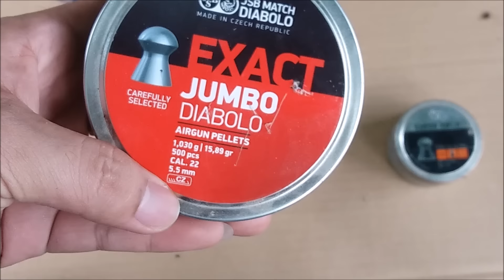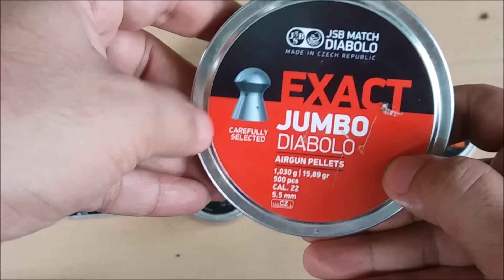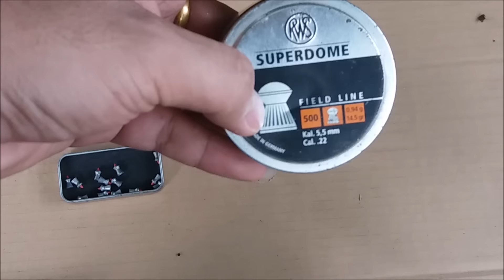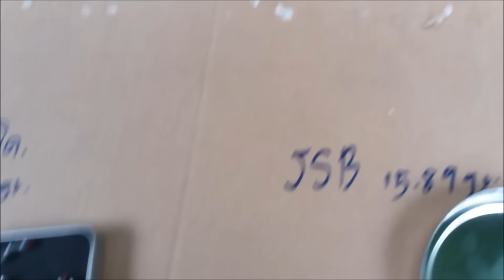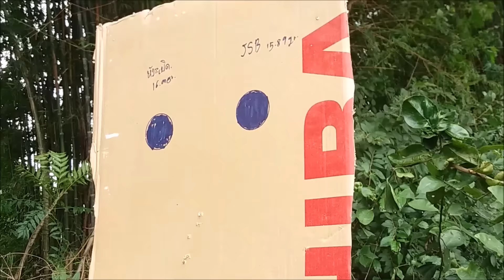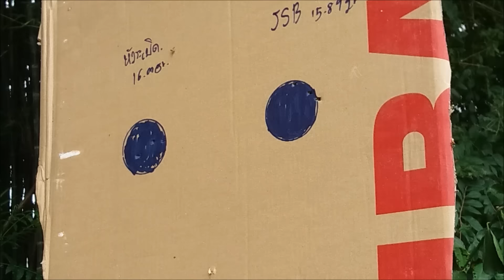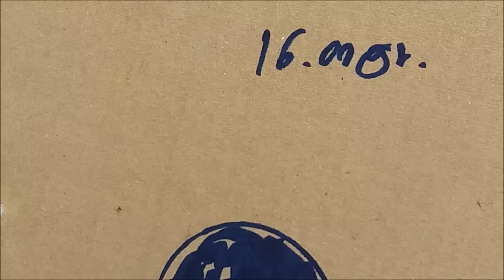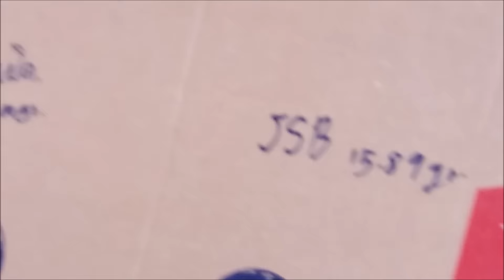ทดสอบปืนอัดลม Steven เบอร์ 2 ระหว่างลูก JSB EXACT JUMBO VS PREDATOR POLYMAG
สวัสดีผู้รักปืนลมทุกๆ ท่านครับ
วันนี้ได้มีโอกาสทดสอบ ลูกปืนลม สองรุ่น ครับ
ระหว่าง JSB EXACT JUMBO 5.51mm  15.89gr ฝาแดง
 กับ PREDATOR POLYMAG 5.5mm 16gr หัวล่า
กับปืน ลม steven 5.5 ปั้มอินโด ครับ
อาจเป็นแนวทางกับผู้สนใจครับ